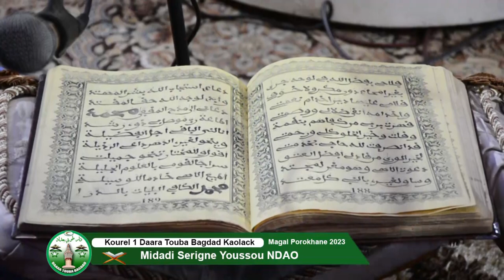Midadi Magal Porokhane 2023 Kourel 1 Daara Touba Bagdad kaolack